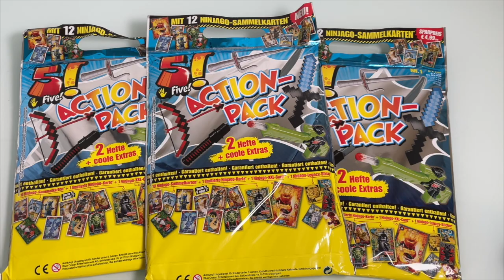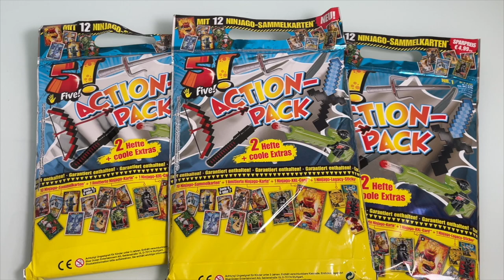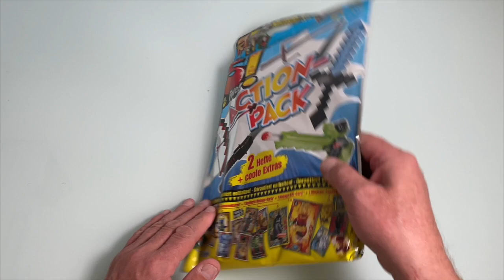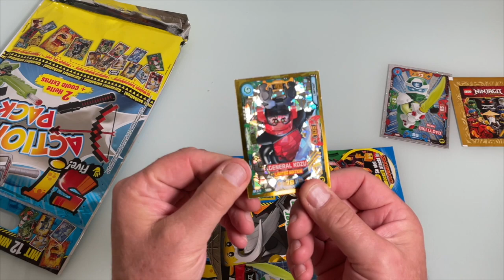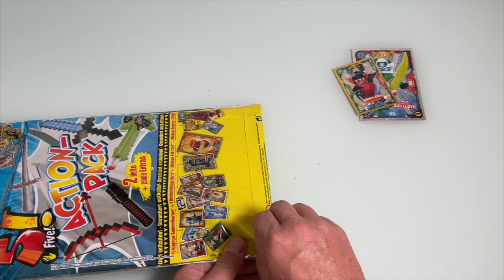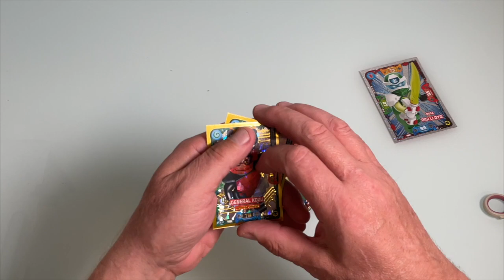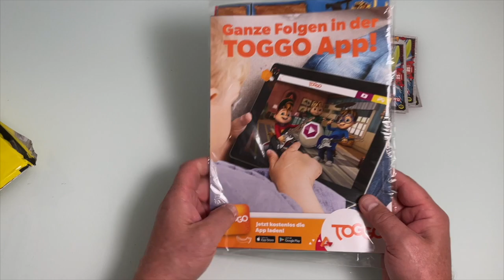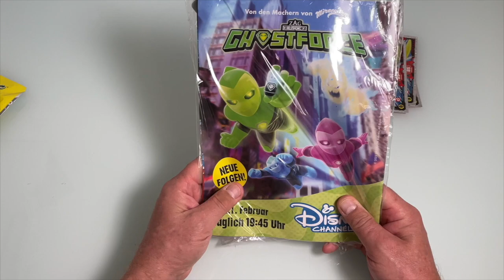Five Action Pack 3 Wundertüten auspacken